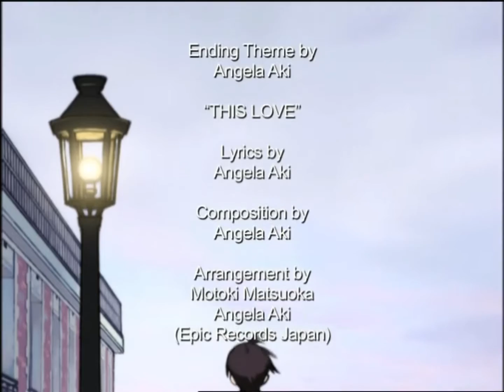Blood+ Ending 3 - US Adult Swim Edit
"THIS LOVE" by Angela Aki